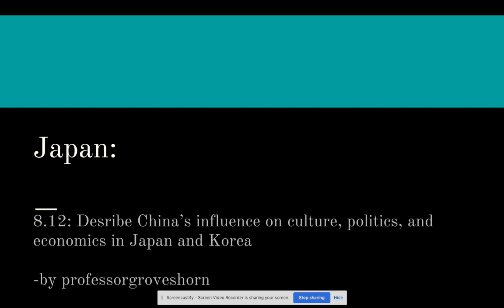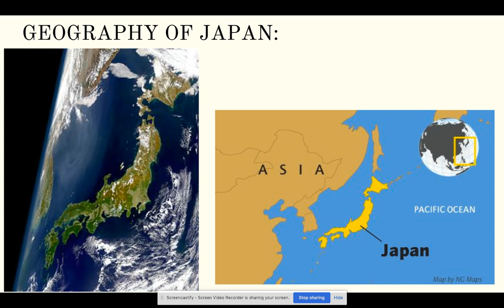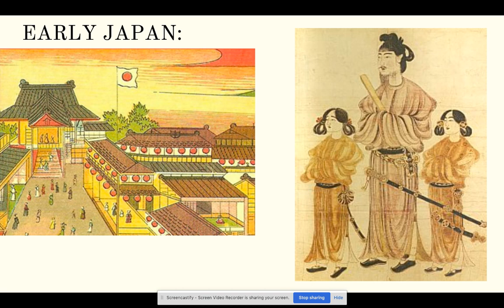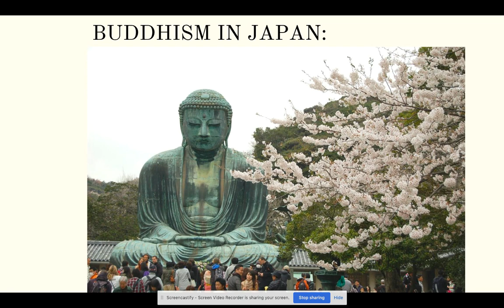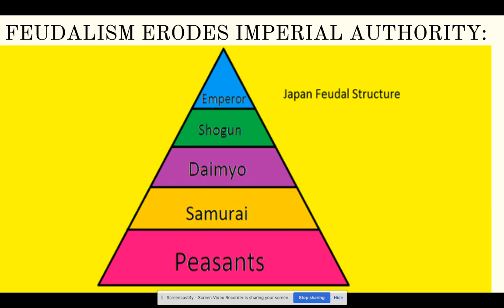Ancient Japan Podcast PROFESSORGROVESHORN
in this visual podcast, professorgroveshorn takes you through the history of Ancient Japan